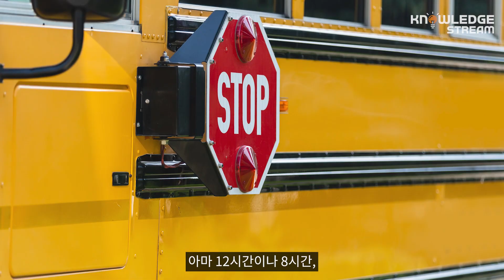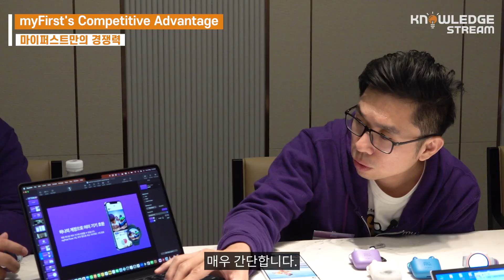[ENG SUB] Japan and Singapore markets? Done. Next up? Korea! Kids Tech Leader myFirst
myFirst, a global kids tech company, recently launched new products such as smartwatch phones, wireless headphones, and digital cameras for children.

"Phone R1s," introduced by myFirst, is a kids' watch phone that can make video calls through a 4G LTE network with a camera on the front of the watch.

The product has GPS tracking capabilities that send warning messages to their parents if they leave a pre-designated area.

Check out the interview with G-Jay Yong, CEO of myFirst, which leads the kids tech market!